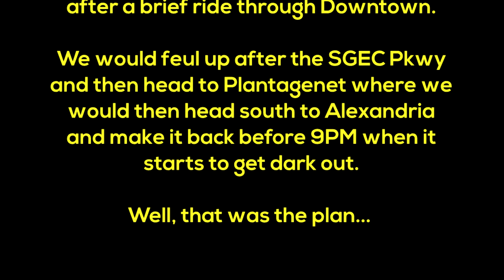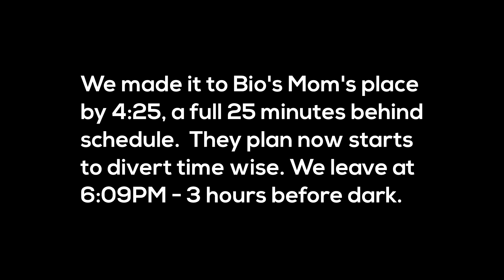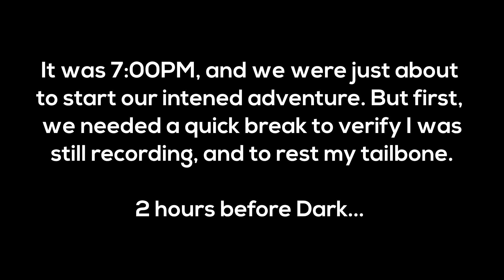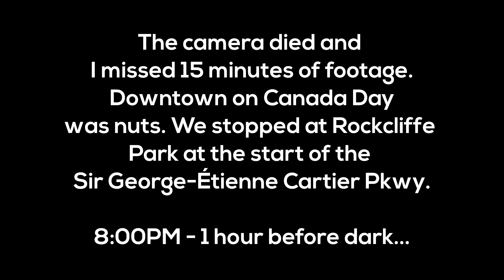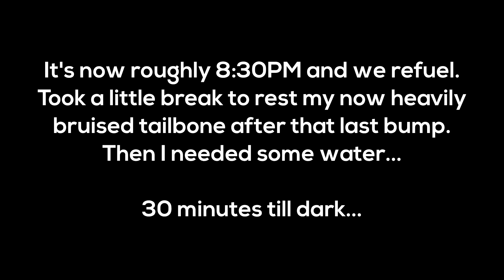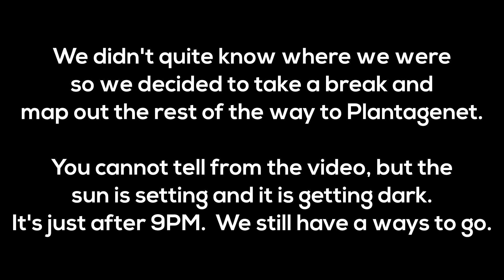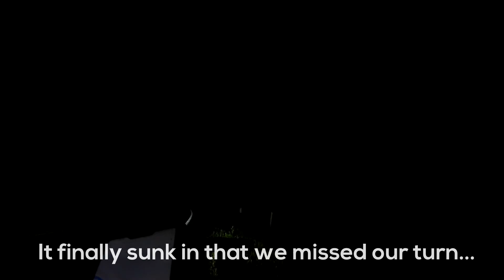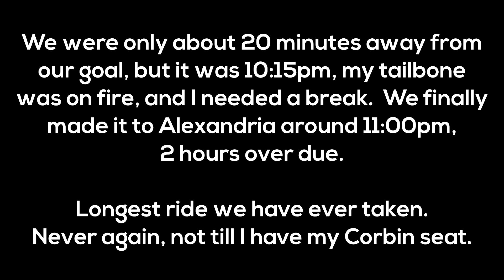The Revel (Vulcan S 650) and Biosphere (Rebel 500) Go for a Canada Day ride 🏍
What supposed to be a five hour adventure turned into seven hours of confusion and chaos.  Gonna get Biosphere a phone mount for his birthday so we can keep track of where we are going.  Had a lot of fun along the way, but after the bump on the old Rockcliffe Parkway (now the Sir George-Étienne Cartier Pkwy) at the Aviation Parkway turnoff/bridge, my tailbone was wrecked.  Then we kept riding into dusk and were hit by a swarm of mosquitoes that Biosphere mistook for rain.  2 new notches to my belt - First time on a highway, and first time riding at night.